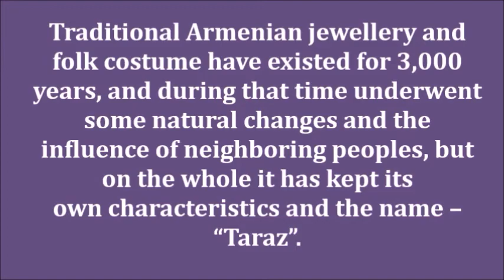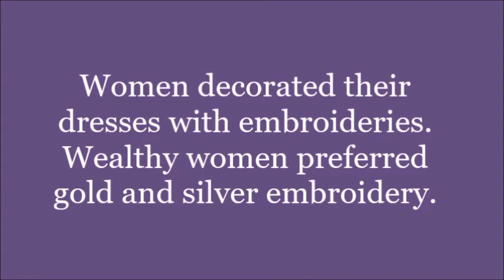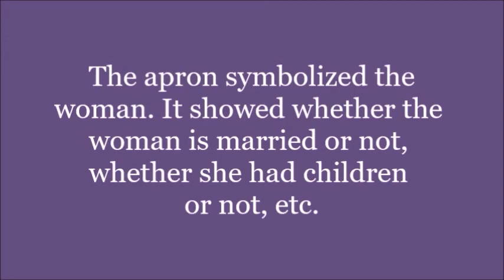Armenian National Clothing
for eTwinning projects